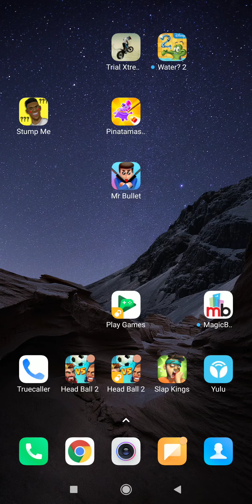Head ball 2 | legendary characters | Double mega pack + 3 legendary character 2 legendary packs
Opening legendary packs worth 2200 gems